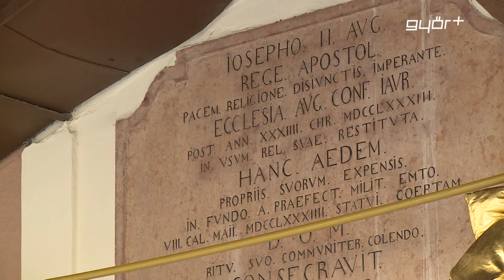Közösségépítő fejlesztés Újvárosban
Hivatalosan is átadták az 5 milliárd forintból megújult győri evangélikus szigetet. Az Insula Lutherana felújítását a korszerűtlen épületek és a hiányos funkcionális egységek indokolták, a program elindítását Kara Ákos országgyűlési képviselő kezdeményezte, még 2012-ben. A Győri Evangélikus Egyházközség vasárnapi ünnepi közgyűlésén Soltész Miklós államtitkár azt mondta, az önkormányzat és a város országgyűlési képviselői sokat tesznek a kereszténység fennmaradásáért és a gyülekezetek működésének méltóságáért.